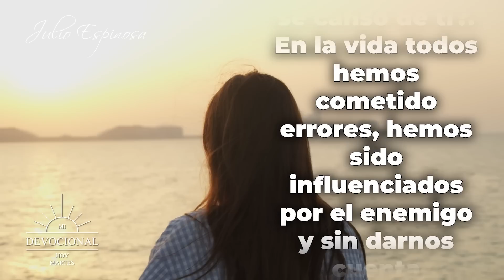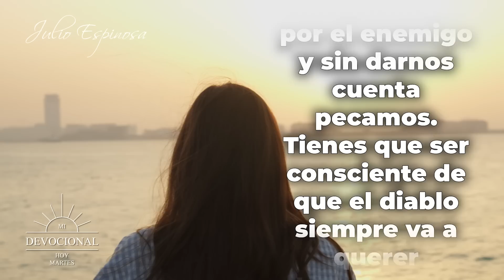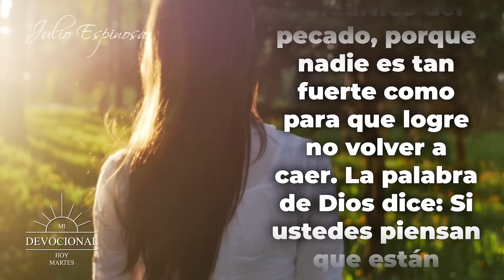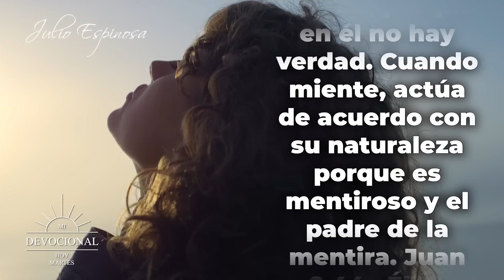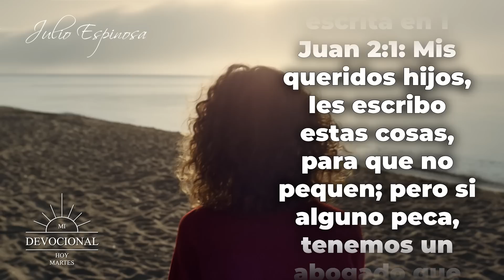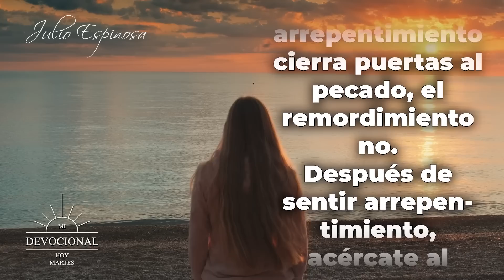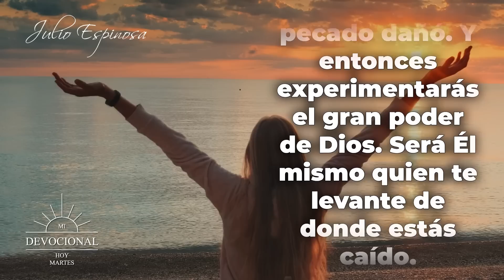MI DEVOCIONAL HOY 📖 MARTES - "Deja atrás el PECADO y LEVANTE tu vida con esta Oración 🙌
MI DEVOCIONAL HOY 📖 MARTES
“¿Cómo levantarnos después de pecar?”

En 1 de Juan, capítulo 2 verso 1 dice:
“¡Mis queridos hijos, les escribo estas cosas, para que no pequen; pero si alguno peca, tenemos un abogado que defiende nuestro caso ante el Padre. Es Jesucristo, el que es verdaderamente justo!”

Te invito a reflexionar en esto: ¿Alguna vez te has sentido tan mal por haber pecado qué crees que Dios se cansó de ti?. En la vida todos hemos cometido errores, hemos sido influenciados por el enemigo y sin darnos cuenta pecamos.

Tienes que ser consciente de que el diablo siempre va a querer tentarnos, él sabe que nuestra carne siempre va a anhelar el poder o la fama, para llenar nuestro ego y satisfacer nuestras pasiones. Por eso sus tentaciones siempre nos ofrecen independencia o libertinaje, para que nuestro corazón se llene de orgullo y soberbia.

Eso le sucedió al Rey David. Cuando mandó a censar al pueblo, Dios le había dicho que no lo hiciera y sin embargo, él decidió hacerlo. Su corazón había sido engañado por todo su éxito como Rey y creyó que tenía la razón por encima de  la de Dios.

365 DEVOCIONALES PARA EXPERIMENTAR MILAGROS TODOS LOS DÍA👇

Todos los videoclips e imágenes usados en este vídeo están licenciados con con el titulo MDH / YT / ¿Cómo levantarnos después de pecar? / 13 FEBRERO 2022